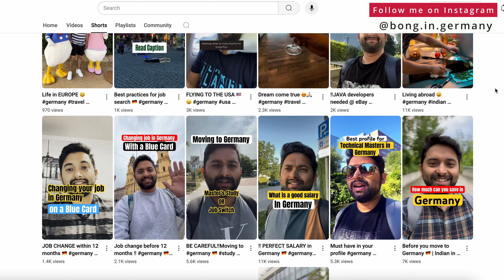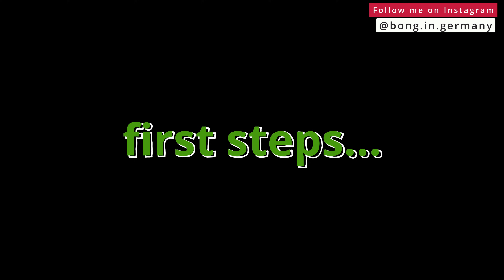Ex-IITian shares master study experience in Germany 🇩🇪 | Renewable Energy Engineering Masters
Video title : Ex-IITian shares master study experience in Germany 🇩🇪 | Renewable Energy Engineering Masters

Timestamps:
00:00:00 Intro
00:01:44 Subhayan's intro
00:03:11 First steps for application
00:07:10 Part-time jobs
00:09:30 Future scope and jobs
00:10:27 Suggestions from Subhayan

📞 1:1 call sessions (study, job, move to Germany)

*Recommendations from me*

- Make great thumbnails with AI